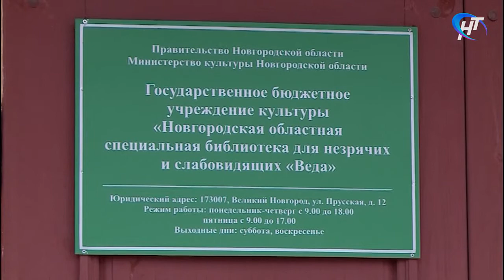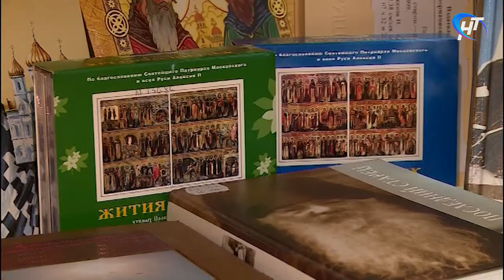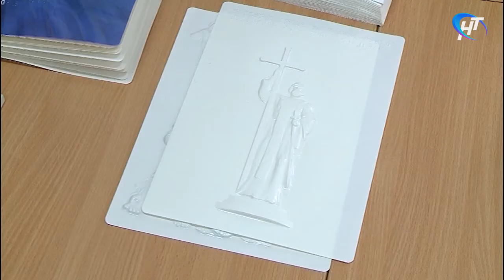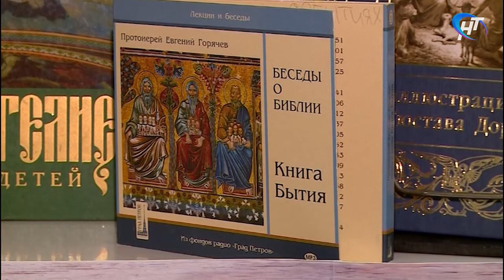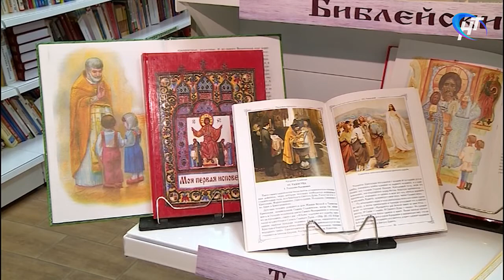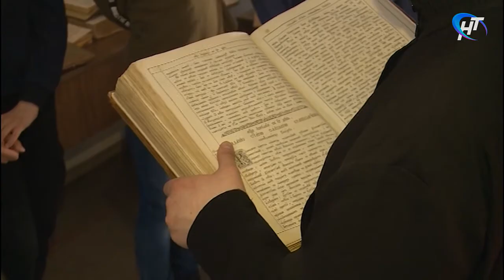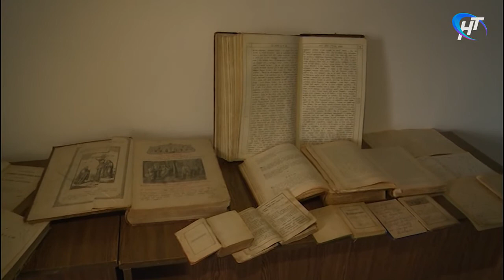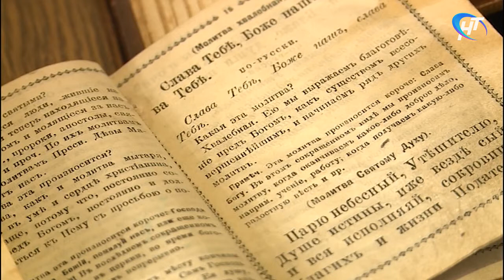София. Великий пост - важнейший и самый древний пост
Гости студии: протоиерей Сергей Мельников и прихожанка церкви Святого Праведного Лазаря Четверодневного - Екатерина Спирина.

Выпуск от 28 марта 2021 года.